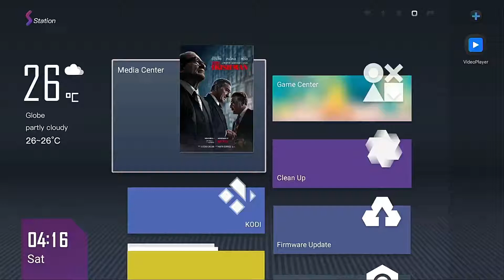Station OS - App Recommendation in Station OS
One click to download fun app.